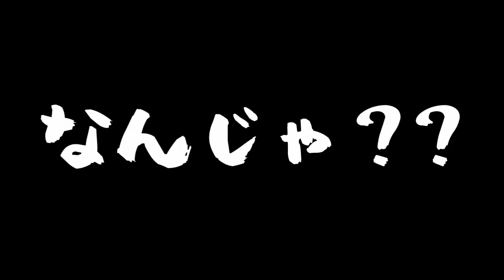プロでも諦める超難関 挑んだ気概がやべぇ ハニックス ユンボ S＆B300 ラジエーター修理 HANIX S&B300 radiator repair.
動画概要
ハニックス　ユンボ　S&B300　ラジエーター修理
品番不明
HANIX S&B300 radiator repair.

 ★Iwaki Radiator　ラジエーター&コンデンサー　いわきラジエーター★
毎週ラジエーターや様々な製品の修理動画etc...を配信しております。

☆Iwaki Radiator オススメ動画☆（まず見るならコレ！？）
視聴率ランキングTOP5
NO.1
中を見て目を疑った・・・　なぜこんな事に・・・　林業機械　ラジエーター修理　Radiator repair
NO.2
パワーショベル　オーバーヒート　対策　コア外部詰まり　コマツ　PC40-7　ラジエーター修理　20T-03-71110　Radiator repair
NO.3
フェラーリ　テスタロッサ　E-F110 ラジエーター修理　なんとラジエター2台搭載　やっぱりテスタロッサ　流石ですね　Radiator repair　Ferrari
NO.4
コア破裂！？寒冷地の恐怖！トヨタ　ショベルローダー　SD25　ラジエーター　修理　Radiator repair
NO.5
ラジエーター詰まり　オーバーヒート　住友建機　SH75-3　コア外部目詰まり　　KAH1291X-A　Clogged　overheat　Radiator repair　Power excavator